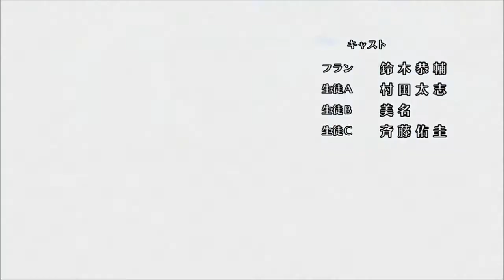Gosick Trailer [FanMade] [HQ]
Jo, Gosick-Interessierte, für dieses Video stellt die Musik bitte so laut wie möglich! Der Anfang und Schluss ist nähmlich zu leise -.-' Na ja, viel Spass :D Kommentiert doch bitte *hundeblick* Bye~